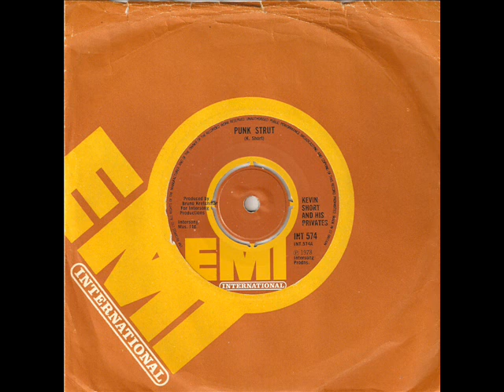KEVIN SHORT AND HIS PRIVATES - punk strut.wmv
EP PUNK STRUT 1978